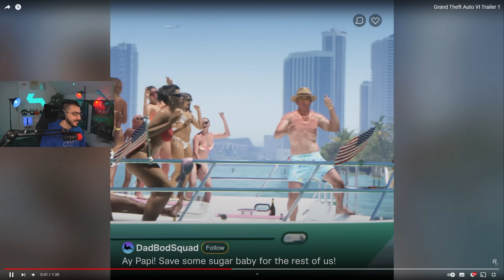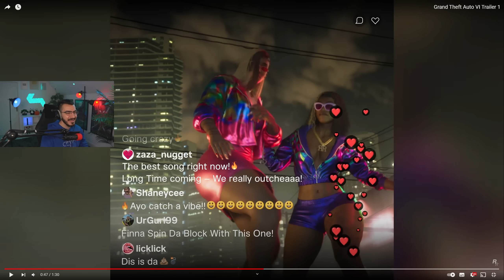قراند 6 : اول اعلان رسمي للعبة 😍 تحليلات وتفاصيل خيالية 😱 Grand Theft Auto VI 🔥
علامات لجلب الحلوين :